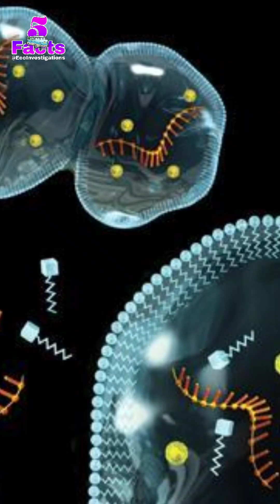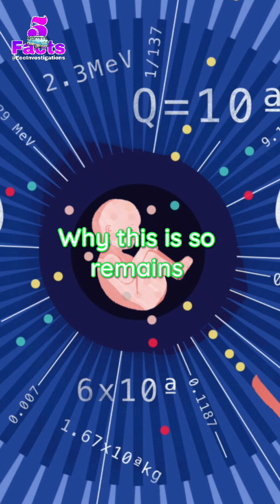5 Things Science Still Can't Figure Out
Let’s uncover the secrets of the natural world together.